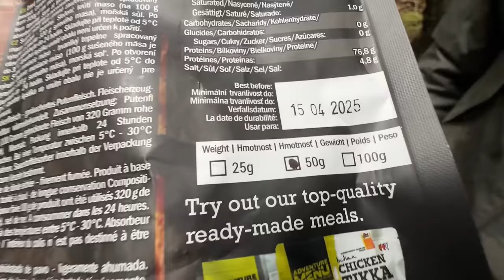PRESPALI SMO BREZ SPALNIH VREČ - Preživetje na Jelovici